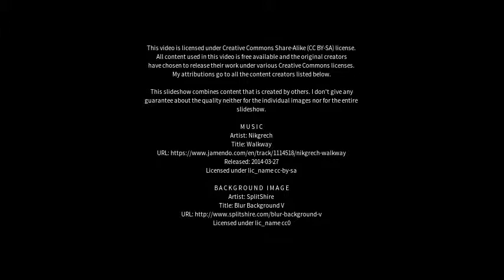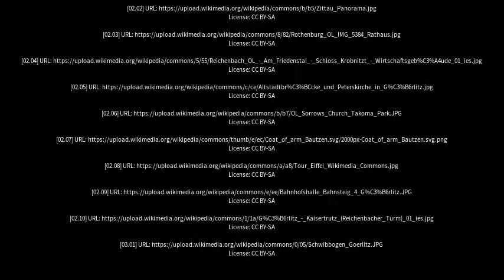Best places to visit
Best places to visit - Reichenbach (Oberlausitz) (Germany) Best places to visit - Slideshows from all over the world - City trips, nature pictures, etc.